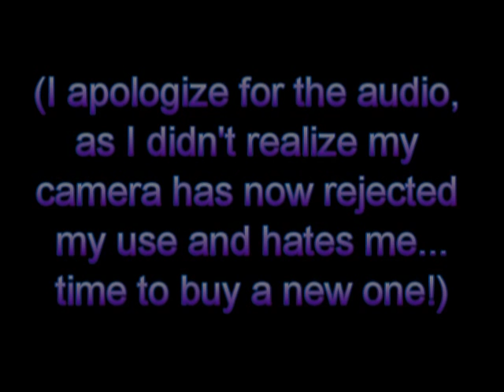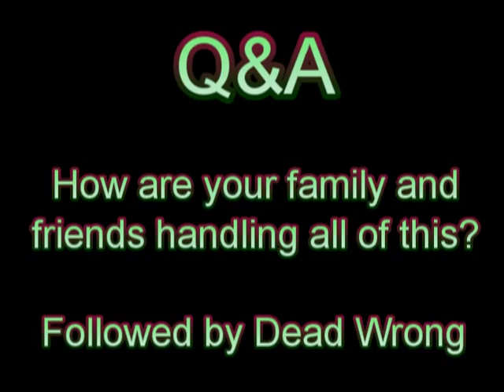Up Close and Personal With Theo Tams [1/2]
So I managed to find my way in Theo Tams meet and greet here in Edmonton on June 1, 2009!  It was invite only but yeah I have my ways!  This is the first time Theo has ever performed songs from his debut album to a live audience!

If you do not know who Theo Tams is, well he is a new artist in the Canadian Music scene!  He was the winner of Canadian Idol 6 and was given a lot more time they any other winner to work on his debut album.  for all kinds of info on him!

This was hosted by EZRock Edmonton 104.9 FM